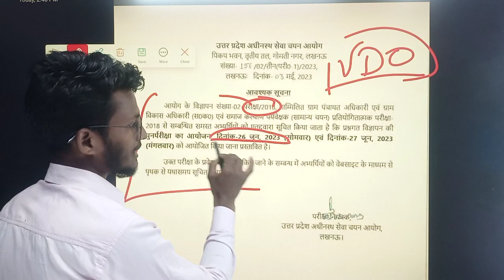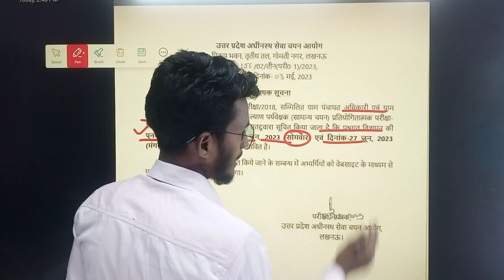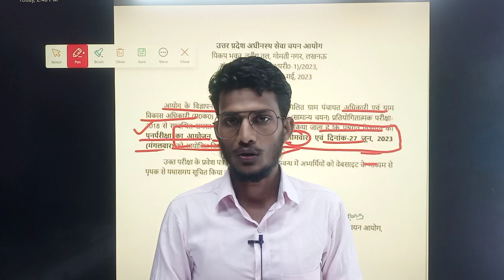UPSSSC VDO Re-EXAM Official Date Out🔥| VDO Re-EXAM 2018 Date Release | VDO Re-EXAM Exam Date Aa Gya🤩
..."RamBa Classes"...

🧑‍🎓Exams Preparation::--
★SSC GD
★AGNIVEER
★UPSC CSAT
★UPPSC CSAT

upsssc vdo re exam date latest news today
upsssc vdo re exam date 2018
latest news today exampur

upssc vdo re exam
upsssc vdo re exam reasoning classes

vdo re exam kab se start hai
vdo exam paper 2018
vdo 2018 latest news
vdo syllabus 2023